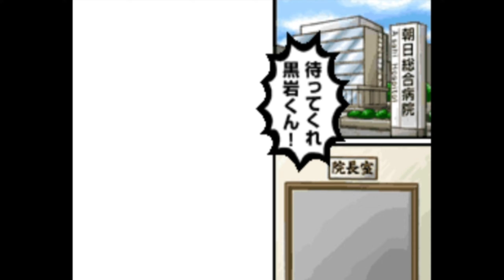2-4 Pop Star (Osu! Tatakae! Ouendan2//押忍!闘え!応援団2)(1 Screen/Story in Description)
Osu! Tatakae! Ouendan2//押忍!闘え!応援団2

"Savior's here!? The Genius Doctor's New Challenge!!!"
(救世主到来！？天才ドクターの新たな挑戦！)

Song : Pop Star By Hirai Ken

Story : Kuroiwa Shintarou (29 years old) is a genius surgeon whose dream is to become a good doctor to help people in remote island. He quit his job despite all the money he could make. But one week later, when he arrived at the island, He got all kind of request from Islander including non medical relate request and lot of weird one. It seems that doctor on this island have to help all kind of request. He soon realized that he needs more than surgeon skill if he want to stay here!